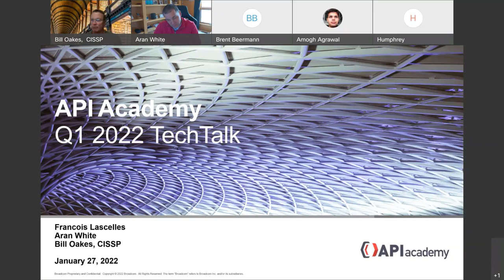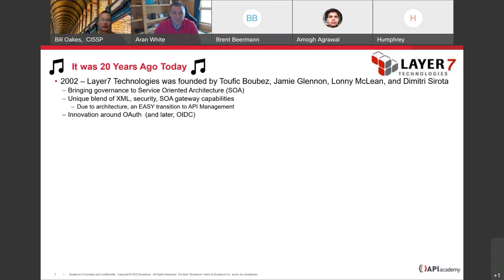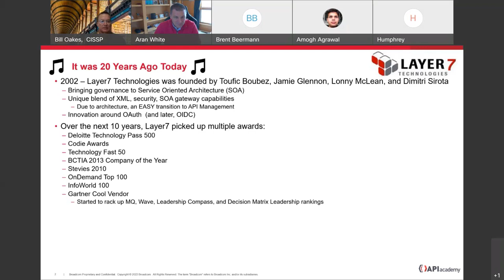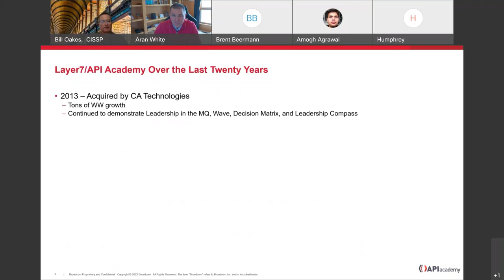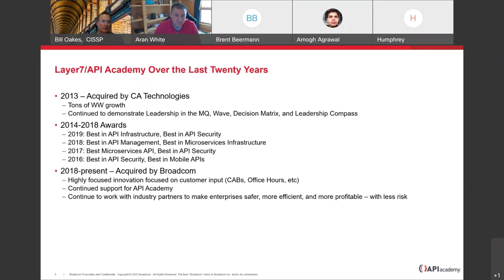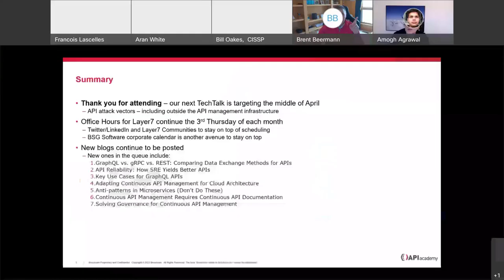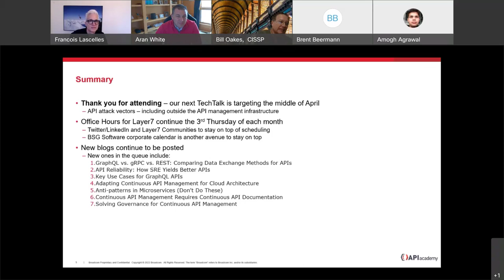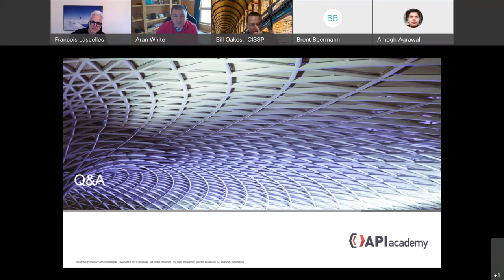Q12022 TechTalk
This quarter's TechTalk had several API Academy members reminiscing the  about the 20th anniversary of Layer7, coupled with the 10th anniversary of API Academy - and the protocols that have come, gone, and are emerging.